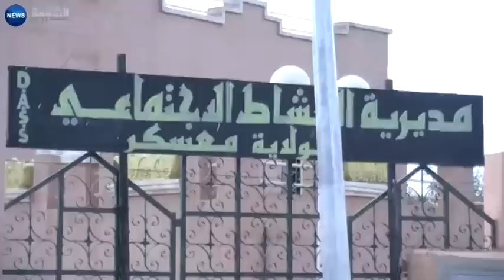معسكر: وقفة إحتجاجية لحملة الليسانس أمام مقر مديرية النشاط الإجتماعي